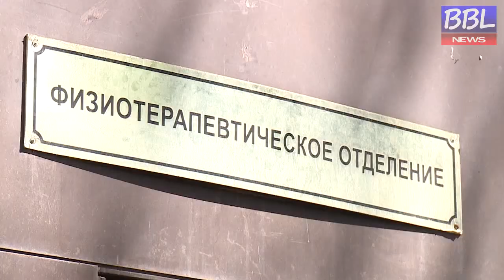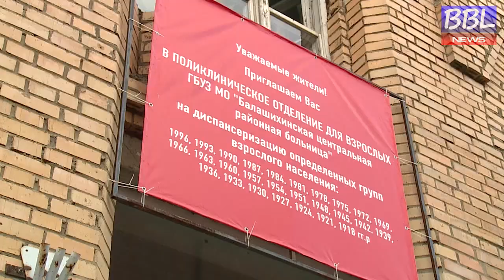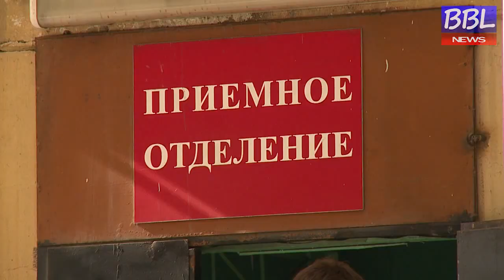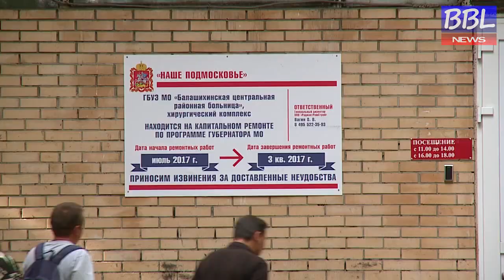БОЛЬШАЯ БАЛАШИХА ЛАЙФ (BBL). Объезд медицинских учреждений